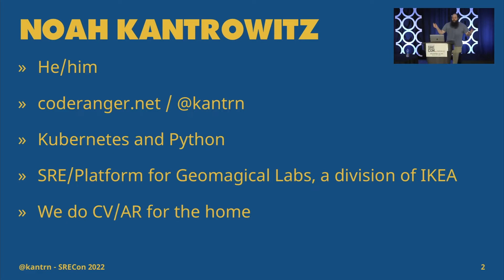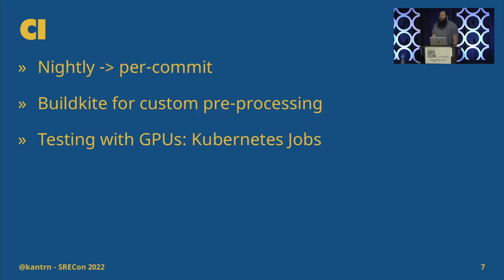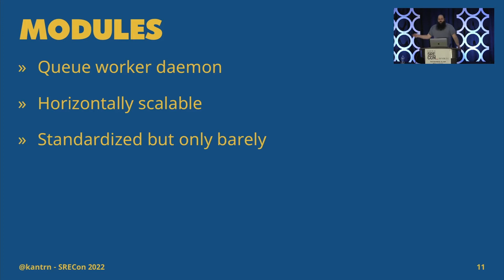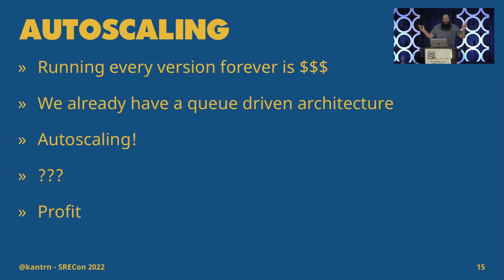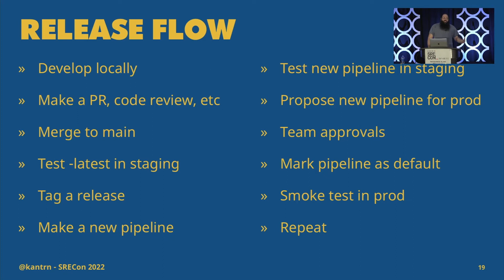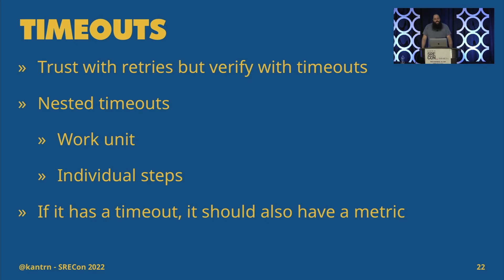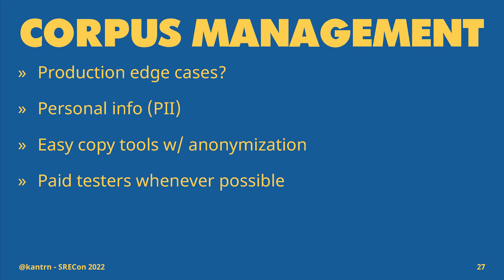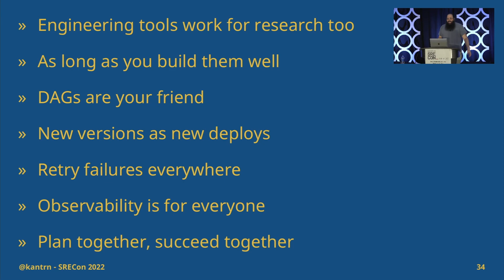SREcon22 Americas - Applied Science Fiction: Operating a Research-Led Product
Noah Kantrowitz, Geomagical Labs/IKEA

Scientists have increasingly become a part of many product teams, bringing many new skills to the table. This has been especially true in our augmented reality (AR) products, with our core computer vision pipelines being entirely researcher-led. With new opportunities comes new challenges, and we have had to adapt many of our SRE and product engineering practices to ensure everyone feels productive and supported. This talk shares the lessons we have learned in building a healthy and happy product team in a researcher-first environment.

Noah Kantrowitz is a web developer turned infrastructure automation enthusiast, and all around engineering rabble-rouser. By day he runs infrastructure at Geomagical Labs/IKEA and by night he makes candy and stickers. He is an active member of the DevOps community, and enjoys merge commits, cat pictures, and beards.